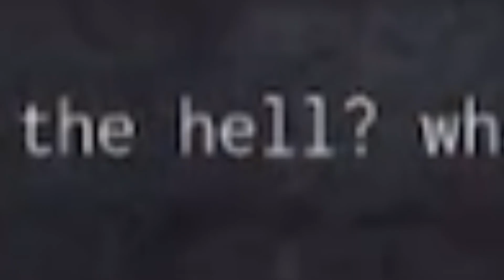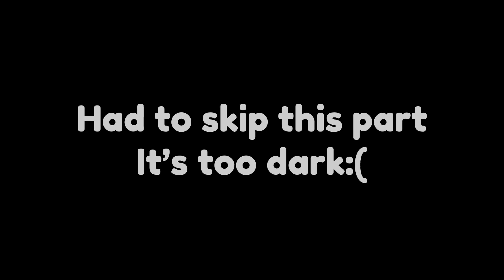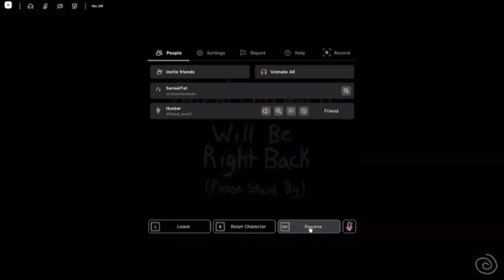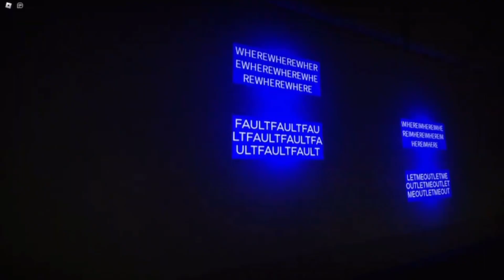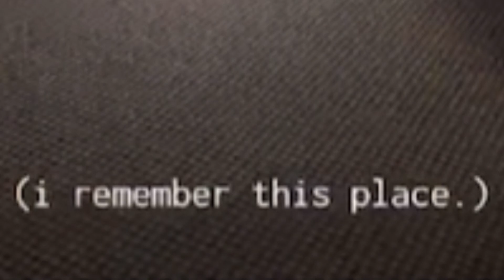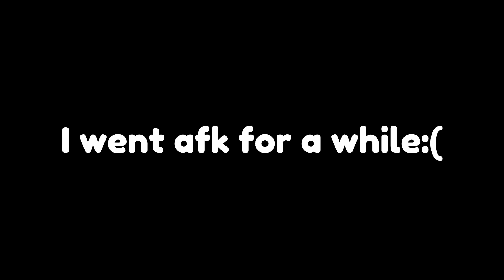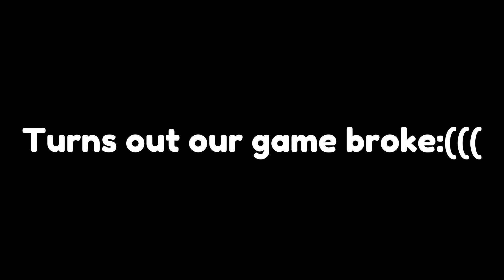Interliminality But With Two Idiots…( Roblox Funny Moments )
Since I’ve been so caught up on many other videos this one took A WHOLE FRICKING MONTH! Please enjoy it I put hard work into it:)